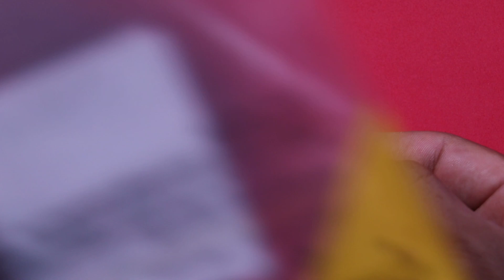Cabo USB Tipo C com visor de velocidade do aliexpress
Nesse tutorial trago um dos cabos USB mais incríveis do mundo, pois nele tem uma tela pra voçê visualizar a potencia de carregamento na qual seu celular está sendo carregado, tenha uma forma mais inteligente de gerenciar e acelerar o carregamento do seu celular.